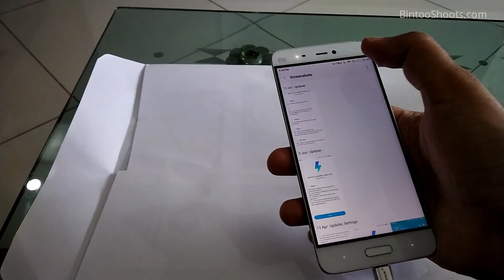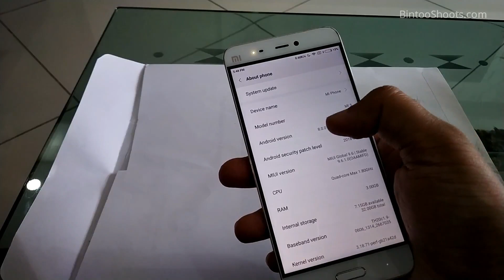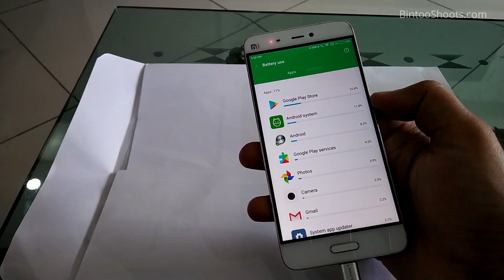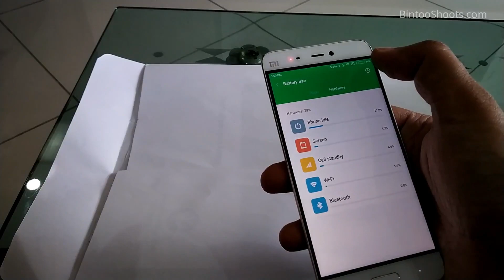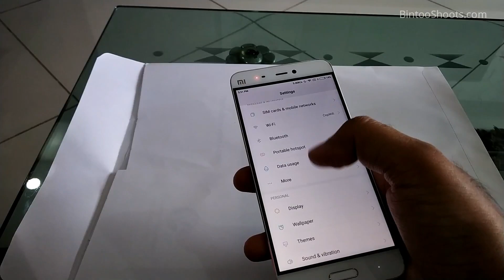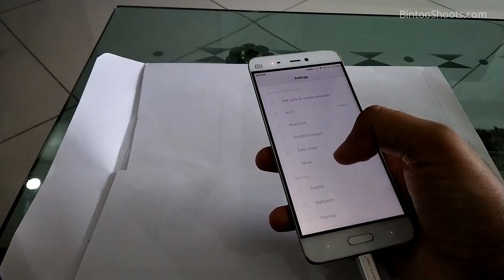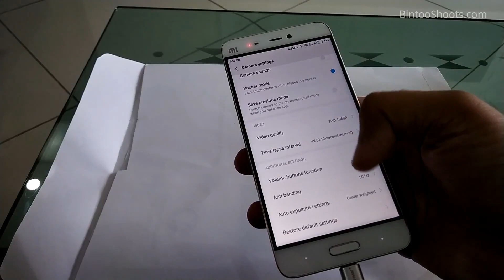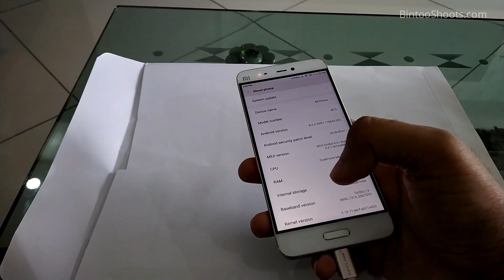Xiaomi Mi 5 Official Android Oreo Update MIUI 9.6.1.0 Review & Camera Samples | Hindi | BintooShoots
🤝Use these links for shopping at no cost to you to help the channel, we appreciate this. Thanks.

💥ABOUT💥

💥Recommended Products💥

✅ Cheap Lavalier Mic,